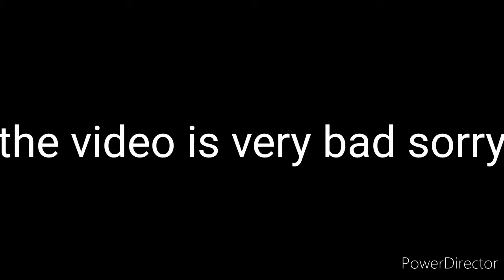Trypophobia meme ft. Thefamousfilms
Flashing lights I don't know the song or characters